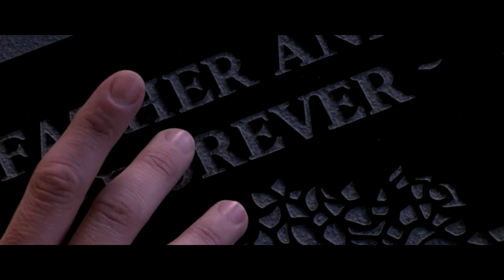Ручное Счастье - Altituda (Погребняк А. Г.)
Музыка и слова, вокал и бэк вокал, разработка партий бэк вокала – Погребняк Анна Геннадьевна (Altituda)
Видеомонтаж, контент (торрент) – Илья Новиков.
Сведение и аранжировка – Дмитрий Шумков.

Ручное Счастье.
Первый куплет.
Растворяется след на песке- он не вечен
До первых приливов лишь…
Засыхают цветы без воды, так и люди –
Без чувств обесцвечены.
Я не знаю, сколько так выдержу,
Я не знаю ты сколько продержишься:
Друг без друга ведь будто не дышим мы,
Друг для друга ведь словно мы созданы!
Припев:
Позови меня, забери меня, обними меня, понеси меня
На руках своих, на раскрытых ладонях, но не сжимая,
Не делая больно и не сковав воли, чтоб было спокойно, легко
И тогда никогда не уйду я! Не предам, не забуду!
Я буду твоим Ручным Счастьем и всё в твой власти,
Ведь я тоже на счастье согласна!
Своё Ручное Счастье – это прекрасно!
Подари мне взгляд – я его верну тебе с теплотой.
Сделай только вдох – стану выдохом – помогу дышать.
Будь! Ты только будь, и я буду рядом!
Стань самым счастливым, и я тогда стану!
Второй куплет.
Приходя в этот мир врозь – идти можно вместе
Телами и душами!
Не исчезнет, не сгинет всё то, что должно быть,
Стереть полномочий нет!
Точно знаю, я всё это выдержу,
Знаю точно, ты тоже продержишься!
Друг для друга замены нам точно нет!
Как заочно мы Небом повенчаны!

Припев:
Защити меня, сохрани меня, сбереги меня и укрой меня,
Но не скрой меня только полностью, чтобы видела всё,
Чтобы не было грустно, печально и скучно
В стенах четырех и не так одиноко
И  не уйду я! Не предам, не забуду!
Третий куплет.
В то, что веришь и то, что желаешь – бывает!
И точно сбывается!
И сдаваться не стоит – всему своё время,
Судьбой всё устроится!
Я узнаю тебя по предчувствию,
Ты узнаешь, когда всё почувствуешь.
Мы друг другу давно предназначены…
Может даже не в жизни единственной!!!
Припев:
Удиви меня, покори меня, задержи меня, окружи меня
Своей чуткостью и вниманием, чтобы стал самым важным!
Чтоб не было пусто и не было нужно другого,
Чтоб всё, что моё – пропиталось тобою!
Не уйду я! Не предам, не забуду!